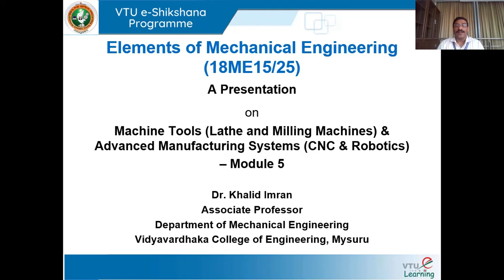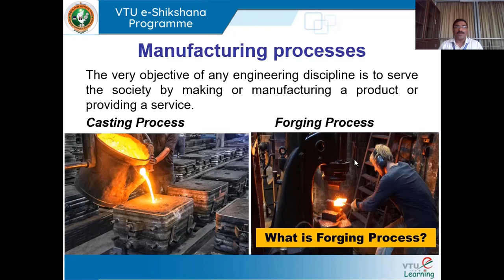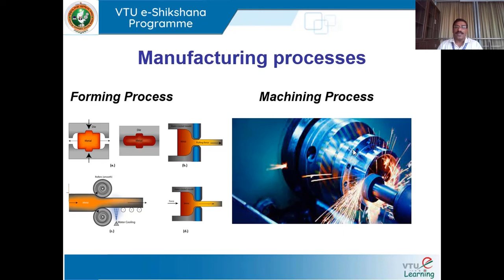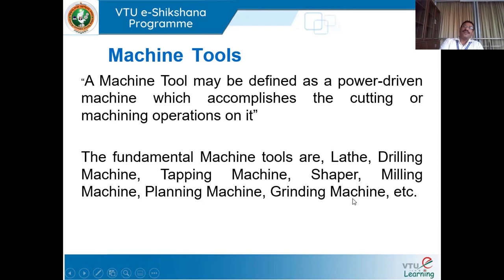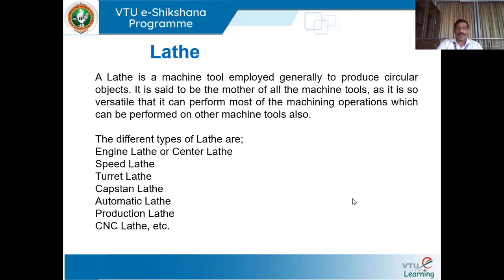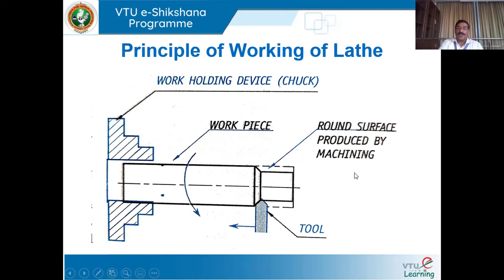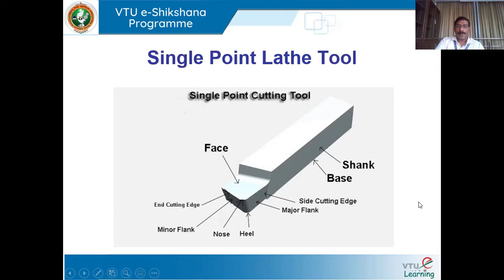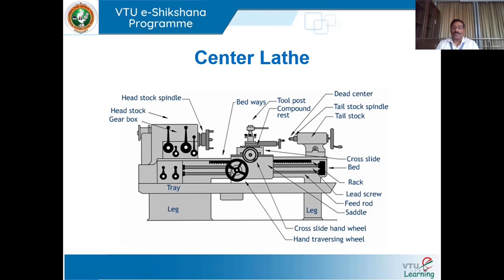Module 5 Lecture 1